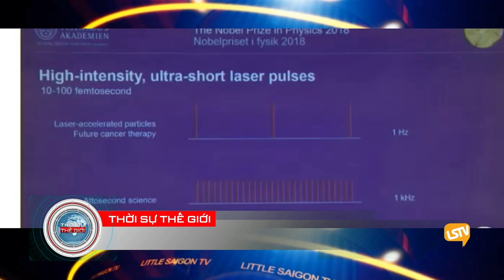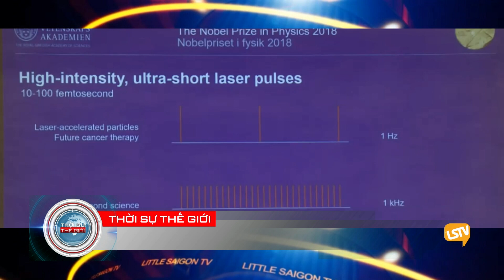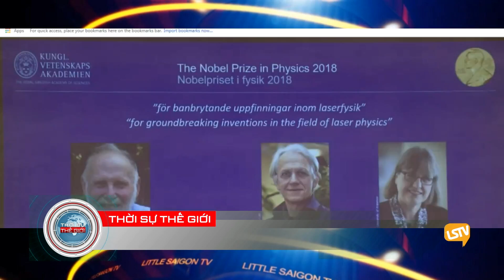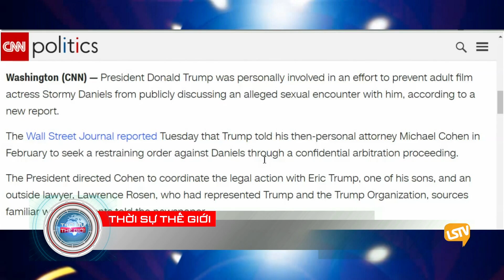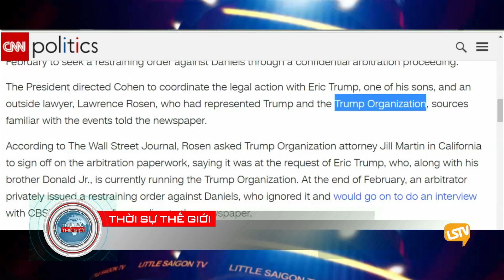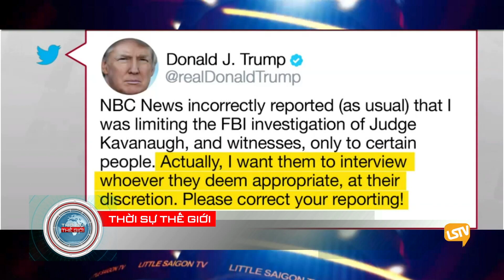Thoi Su The Gioi 2018 10 02 part 2 4